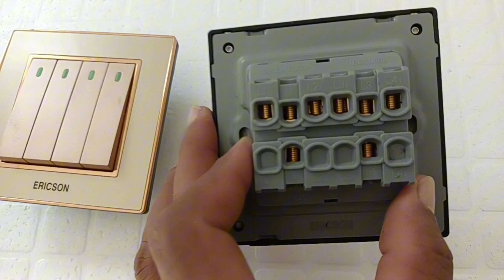কিভাবে গ্যাং সুইচ ওয়ারিং করা হয় 4 gang switch connection electrical work